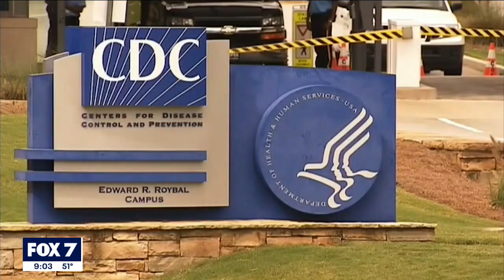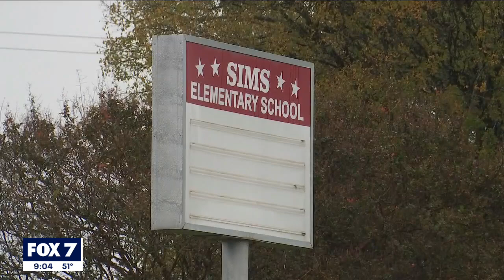Texas expecting to receive pediatric COVID-19 vaccines | FOX 7 Austin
The FDA and CDC gave the greenlight to the Pfizer pediatric vaccine allowing states to begin vaccinating children between the ages of 5 and 11 as soon as possible. Texas is expecting to receive over a million pediatric doses that will be divided to over 900 providers in 155 counties over the next week.